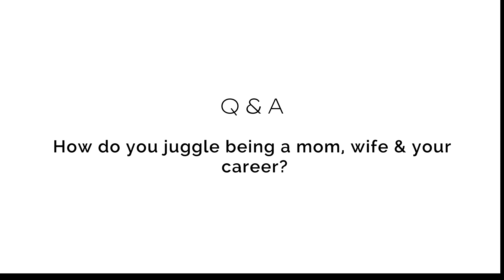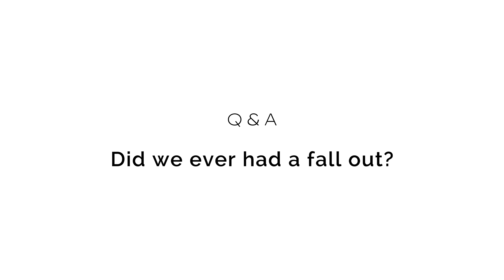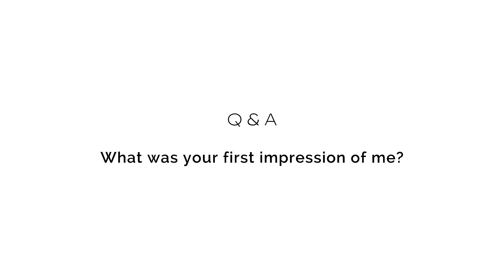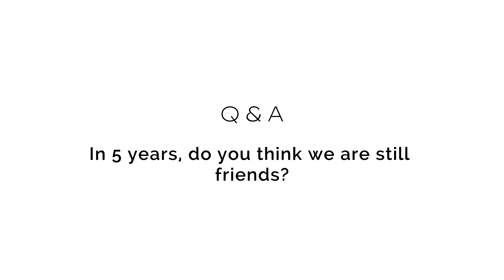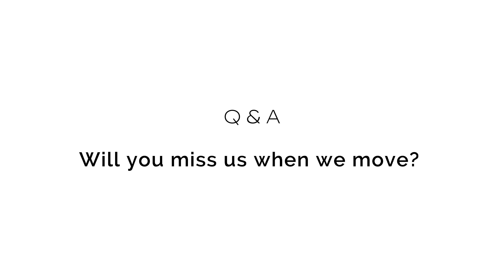WHY ARE WE FRIENDS?| She hated me | Toxic friend who? | CHAFADER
I did a one on one interview with my 3 closest friends that I consider family. Asked them just a few simple questions about me & our friendship.

I told myself that this year, 2023, I will try to be more present for my friends on a much deeper level. I appreciate each one of them. They all have a special place in my heart.

I love you mga bakla 😘